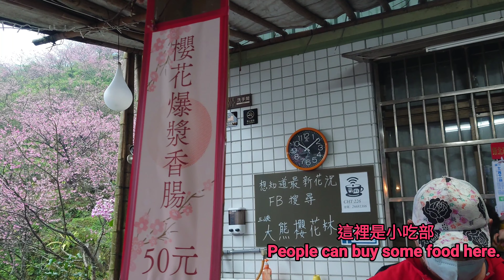2022 1月13日 大熊櫻花林 三色寒櫻 “驚豔登場” Cherry Blossom in Taiwan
今天我來到了位於三峽的
大熊櫻花林

每到了冬天
全台各地的櫻花開始綻放
我不想錯過這些美麗的花朵
即使再冷的天氣
也阻擋不成 我賞花的熱情

新北市旅遊New Taipei City